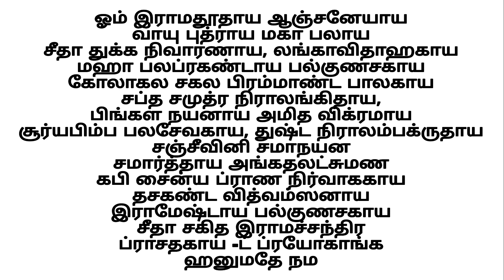ஆஞ்சநேயர் உபாசனை | வசியம் | மந்திரம் | தாந்திரீகம் | aanjaneyar upasanai | vasiyam | manthiram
வசியம் முதலான அஷ்டகரும வேலைகளை அதிவேகத்தில் செய்ய ஆஞ்சநேயர் உபாசனை.

ஸ்ரீம் கேரள வாராஹி தேவி ஆன்மீக பரிகார பீடம்.

- சர்வ வசியம்,

                    மற்றும்

[ இடம் ]

                  குருஜீயை சந்திக்கலாம்.

நன்றி.
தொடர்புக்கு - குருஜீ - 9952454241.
வாழ்க வளமுடன்.